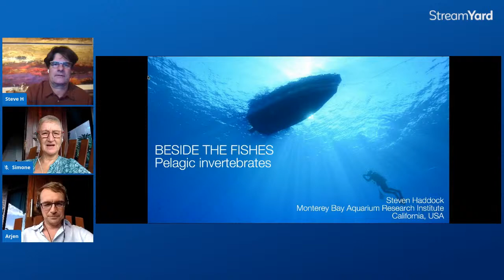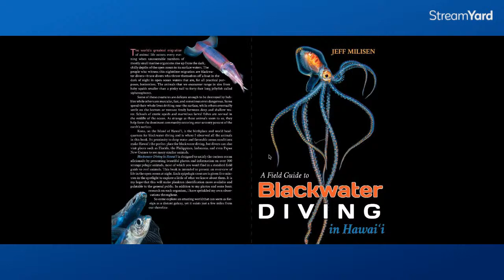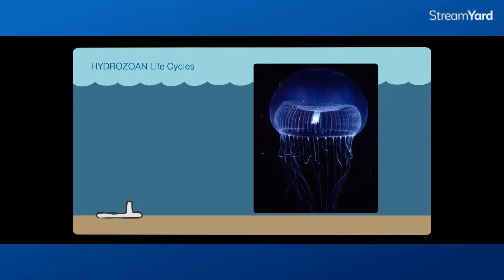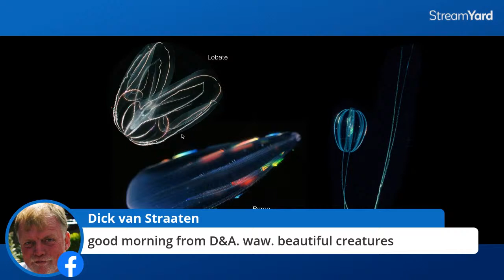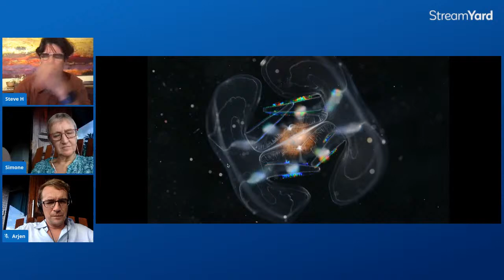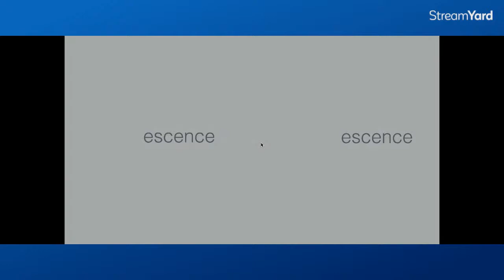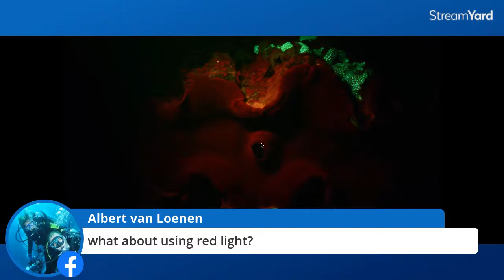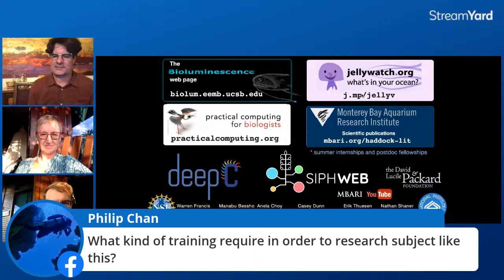#33 - Plankton, Jellyfish and Bioluminescence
If you were ever curious about your next black water dive with us, let us introduce Steven Haddock to you. He will reveal his deep knowledge about the fascinating creatures that live in (and light up) the darkness.